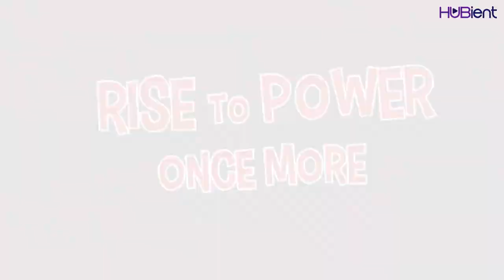Season 2: Episode 8 l The Loadout l Hubient Esports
Hello, Gamers! Welcome back to Hubient "The Loadout" Season 2!
We will show you different games on different platforms that are set to release this month of February for today's video.

First on our list is Maglam Lord. This game is a live-action JRPG that comes straight from hell! Maglam Lord offers a unique combination of exploration, real-time combat and weapon crafting, as well as relationship building. Fast and furious gameplay for intense battles
 Square off against powerful beasts in fast-paced battles as you try to regain your power. Fill the DG gauge to unleash the Demon Lord of Swords' ultimate attacks for a wider variety of combat strategies. Maglam Lord was published by PQube and developed by Felistella.

Second on our list is The King of Fighters XV, also called KOF XV. It is an upcoming fighting game developed by SNK. Since its debut in 1994, the KOF fighting game series has been driving the world to new heights of excitement with its appealing characters and unique game system. Six years have passed since the last title in the series, and now KOF XV surpasses its predecessors in graphics, techniques, and online experience. It is scheduled for release on February 17, 2022, for Microsoft Windows, PlayStation 4, PlayStation 5, and Xbox Series X/S.

Last but not least is KeyWe. KeyWe is a chaotic postal puzzler starring Jeff and Debra, two small kiwi birds working in a fun and frantic mailroom. With no hands to help them, they must jump, flap, peck, and butt-slam their way across an interactive landscape of levers, bells, and buttons to get those messages delivered on time. KeyWe was published by Sold-Out Software and developed by Stonewheat & Sons.